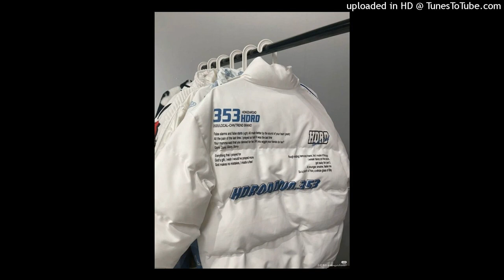❉free❉ pierre bourne + playboi carti type beat *jacket* (prod st@r!)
This beat is for non profit only.
You can only upload it to soundcloud and youtube and put (prod by vmmvr) in the title

6 dogs instrumental 2017, instrumental 6 dogs, crypt, morteh, instrumental 6 dogs 2017, lil xan instrumental, lil xan instrumental 2017,
21 savage type instrumental 2017, xxxtentacion type instrumental 2017, future type instrumental 2017, 21 savage type beat, drake type beat, xxxtentacion type beat,
future type beatbeat, free xxxtentacion type beat, free future type beat 2017,
808 mafia, tm88 type beat, southside type beat, free southside type beat, mask off type beat, bad and boujee type beat, beats 2017,free beats instrumental,
the slump, god, music,reactions ,nojumper,new,reaction,